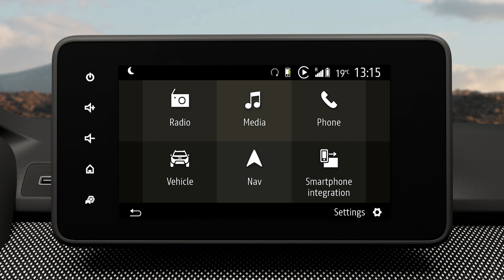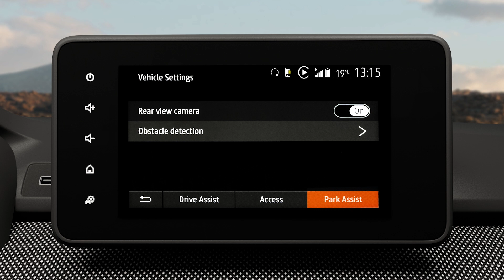BAKKAMERAET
SANDERO NBI (DAN)